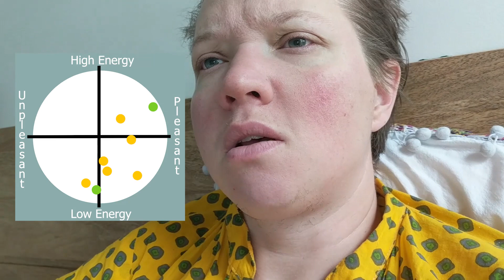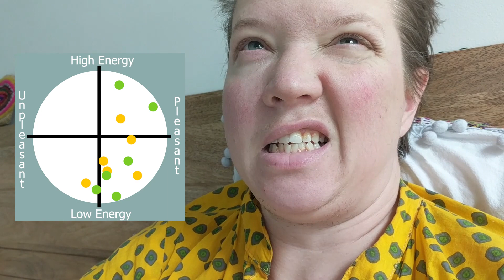What I learned from my workshop | Amnesia Diaries (11.14.19)